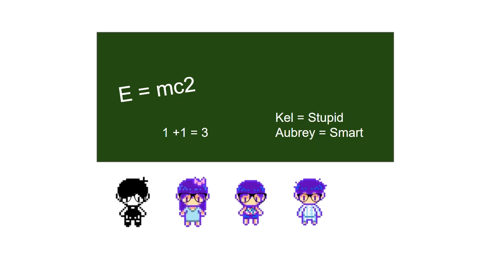omori little einsteins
come aboard
Pictures from Omori Wiki